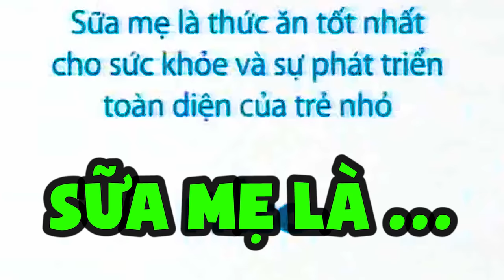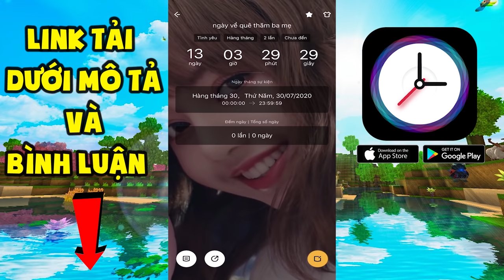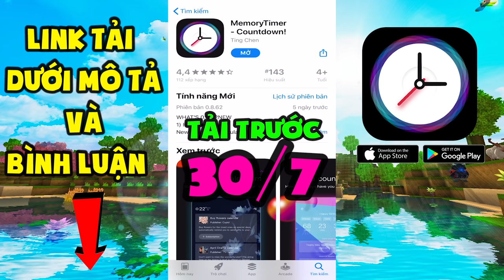PHONG CẬN | BÉ MƯA VÀ BÉ CAM ĐÁNH NHAU 😂 1 NGÀY SAMMY SỐNG TRÊN ĐẦU CỦA THÚ CƯNG TRONG MINI WORLD ❤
Tải Memory Timer để ghi nhớ những điều quan trọng
Các bạn dùng iOS nhớ tải ngay vì chỉ miễn phí đến 30/7 thôi nha.